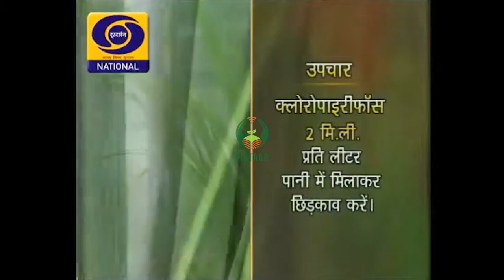धान के नर्सरी की जानकारियाँ व कीट नियंत्रण